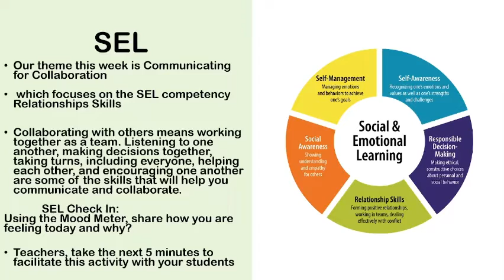2/14/22 WHS Daily Announcements